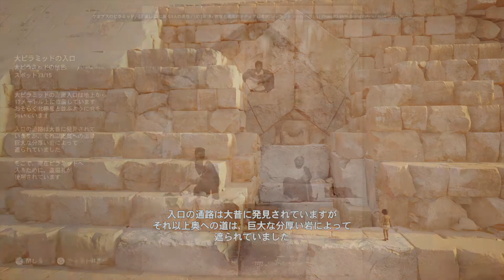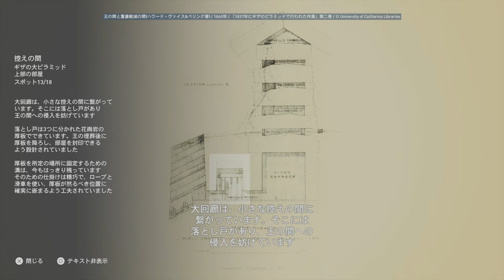ゲームでエジプト観光 アサシンクリード オリジンズ２ あのピラミッド内部に潜入！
ゲームで観光エジプト編２回目です。リアルなら行けないとこでもゲームなら、リアルな画像で疑似体験ができます。あのギザの大ピラミッドに行ってきました。